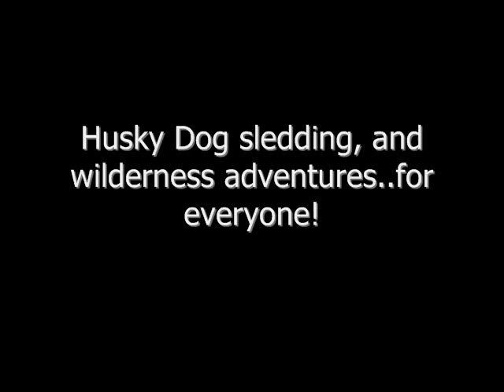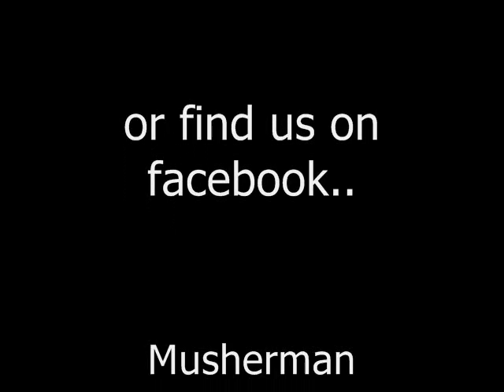dog sledding and survival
dog sledding, wilderness adventures, goddess of the north tours, wildman camps. we can offer you a unique holiday of a lifetime, to suit any budget.